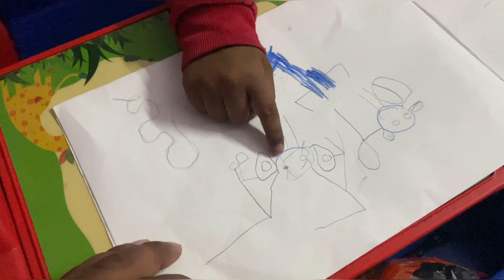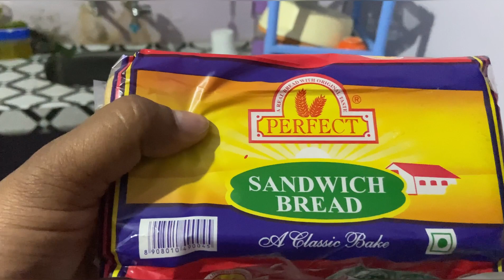Papa khana banana🍯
@/brijesh.kumaar

Brijesh.kumar

Video ko like kare jitna hi sake aache se aacha banae ki rahti hi bhai video
Baki bahut kuch socha hi lif m
Jo karke dikhayenge bane rahue video pe

             Thanks || WATCHING || thnks